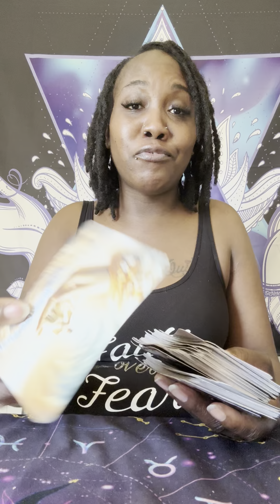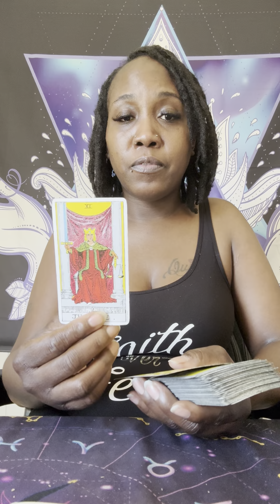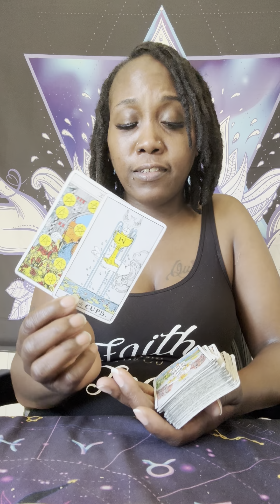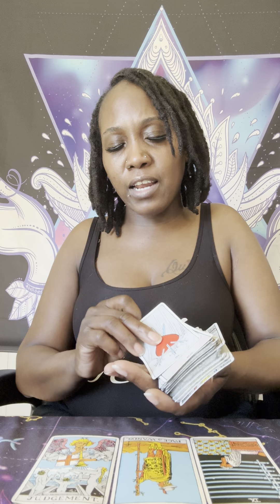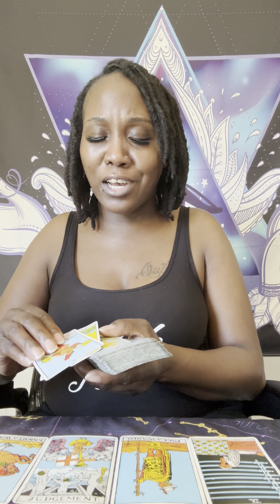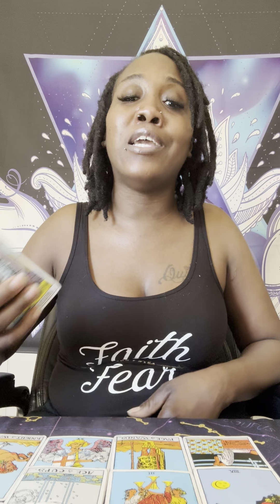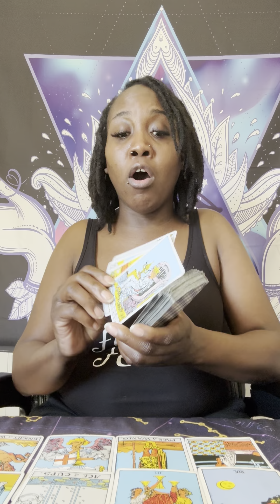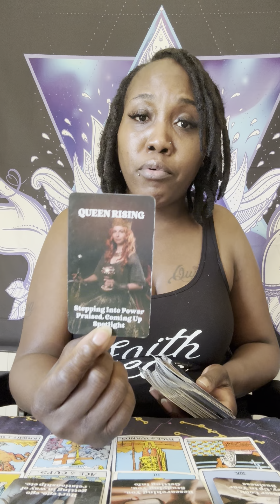🚨THESE PEOPLE JUST CAN’T STOP SENDING YOU SPIRITUAL ATTACKS IT ALL BACKFIRED FEELING TRAPPED ⚠️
EVERYONE STAY SAFE AND STAY BLESSED 😇